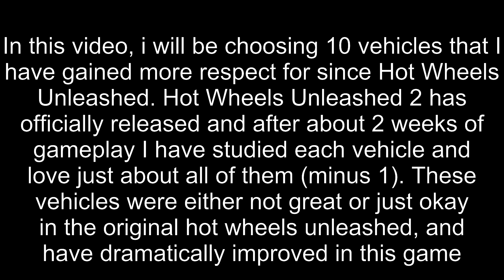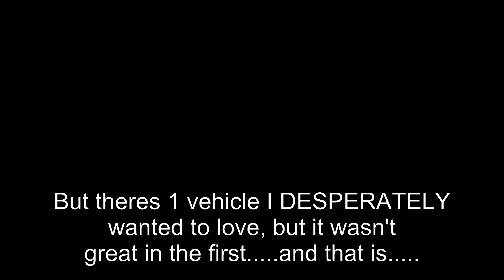Top 10 Vehicles I Have More Respect for in Hot Wheels Unleashed 2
Some vehicles got much better in Hot Wheels Unleashed 2, these vehicles are the vehicles i grew respect for as they are better in this game and some I loved before and some I haven't.
What are some vehicles you like more in hot wheels unleashed 2?

0:00 Unnecessary Intro
0:41 Winning Formula
2:25 Power Rage
4:50 BMW M3
6:23 442
7:42 Veloci-Racer
9:30 Delorean Time Machine
11:00 STH El Camino
12:34 3rd Respect
14:21 2nd Respect
16:42 Honorable Mentions
17:40 Amazing Number 1
20:15 Outro